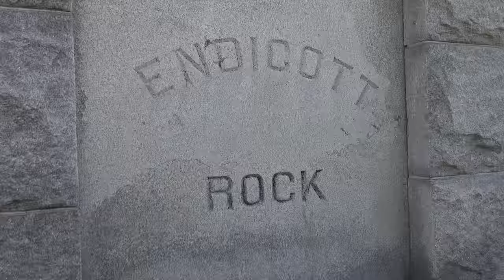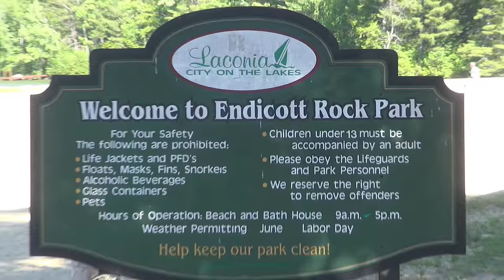WORLD FAMOUS HULK TAKES OVER BIKE WEEK